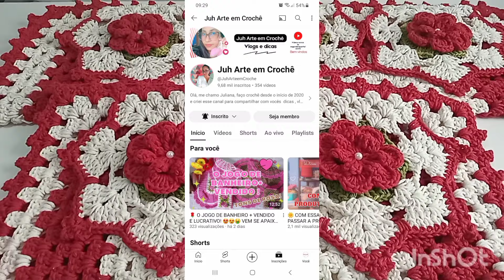vlog : capa de fogão 4 , 5 e 6 bocas // peso // medidas// valor de venda//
no vídeo de hoje mostrei pra vcs duas capas de fogão lindíssimas e eu espero muito que vcs tenha gostado 🥰

e vcs me encontra também aqui 👇
canal de vlogs